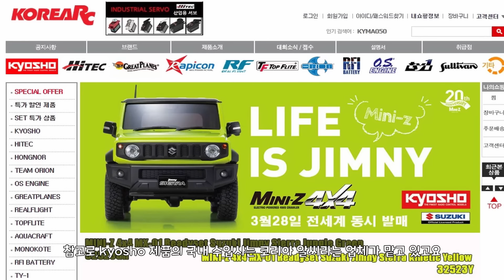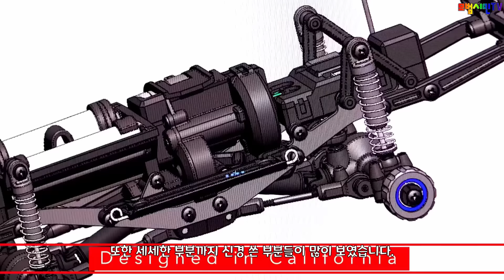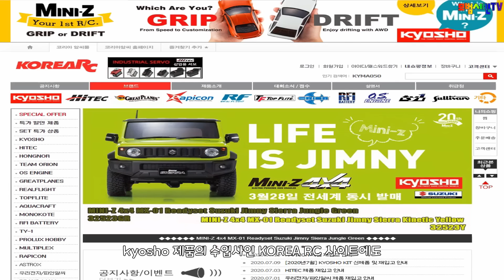RC카 기술의 결정체! 실제 차 1/18 비율로 정교하게 축소! SUV 알씨카 짐니 리뷰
Mini-Z 시리즈 국내 수입사
korearcmall.co.kr

인트로 촬영장소
*송도 알씨파크(RC카 구입추천매장) 앞 마당
*인천 송도 아암도

Mini-Z Jimny 스펙
Scale : 1/18
Length : 193.0mm
Width : 84.0mm
Height : 90.0mm
Wheel Base : 120.0mm
Tread : F/R:72.7mm
Weight : 242g (excl. battery)